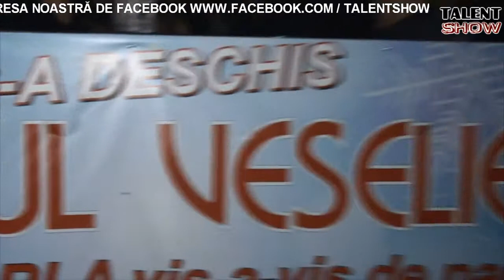MIHAITA PITICU - OFF OFF ( TALENT SHOW LIVE )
Abonați-vă la canalul TALENT SHOW pentru noutăți
Channel under BELIVE INTERNATIONAL admin by KLU Network